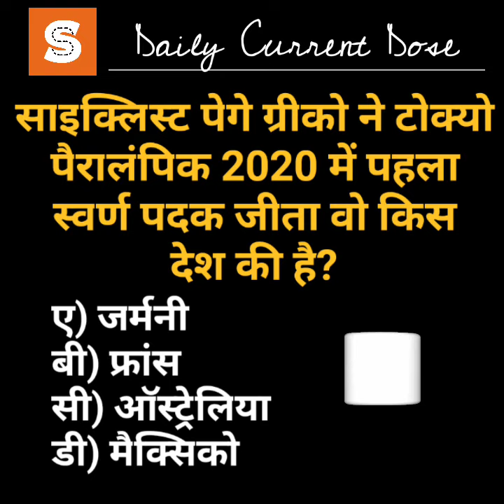Tokyo Paralympic 2020 first gold medal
paige greco
seeker self current affairs
short video current GK
current affair short video

अब जुड़े Seeker Self family के साथ :😊 Quora / Telegram

Rajasthan Specific Current Affairs & Static GK

Rajasthan Census 2011 | Rajasthan Ki Janganana | राजस्थान जनगणना 2011 | Census of Rajasthan 2011 with important minutes on Census Of India